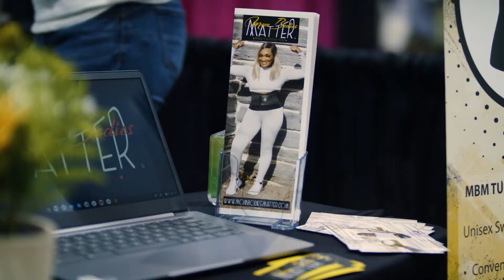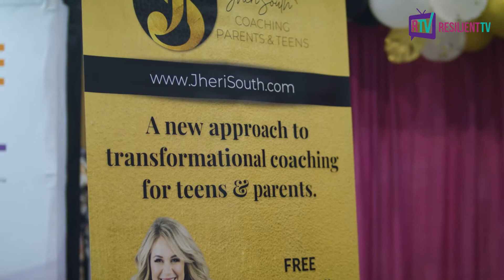Jheri South, why coaching parents & teens matter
Meet Jheri South

She's one of the few Certified Master Transformational Coaches
who specializes in working with teenagers.

She has become the leader in
advocating for teens and working with parents
to heal family relationships and give
teens the tools to live their best life.

She works with leaders in the community to bring positive messages and important life skills into assemblies, workshops, classrooms and self-improvement seminars for children & parents everywhere!

She has helped hundreds
find happiness in their lives again.